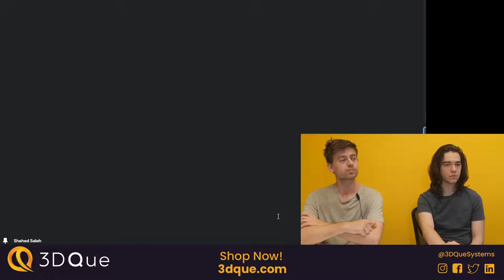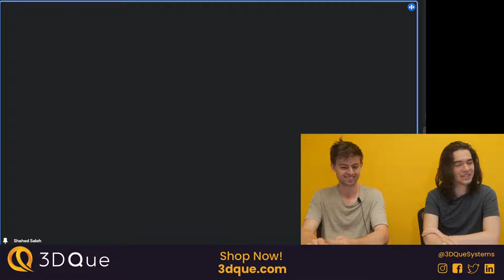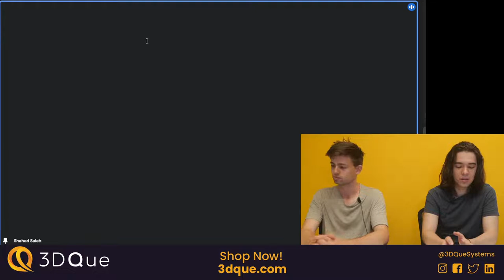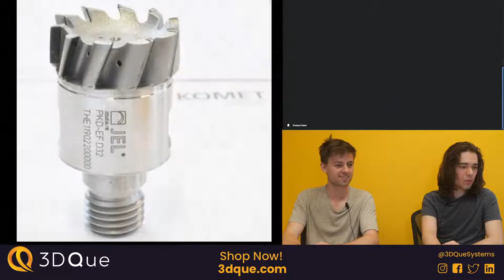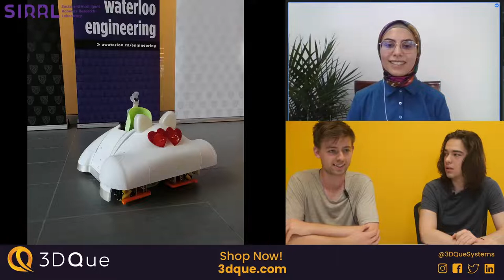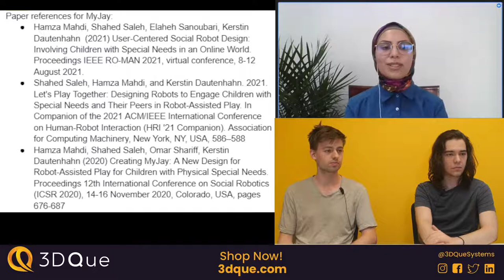How 3D Printing Accelerates Robotics Design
Tune in this week as Mateo and one of our interns, Shahed, discuss how automated 3D printing is currently being used in robotics and how it can help accelerate innovation by allowing for more advanced and complex designs.

3DQue Systems is a technology startup that is focused on automating 3D printers to make high-volume production and innovation available to engineers, entrepreneurs, and makers around the world. With our YouTube channel Perpetual Printing, we hope to be a resource for people interested in high-volume production using 3D printers.